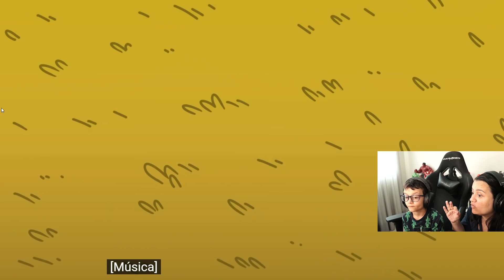BOYFRIEND VS SONIC.EXE 2.0 (Deu Ruim!!) - Family Plays